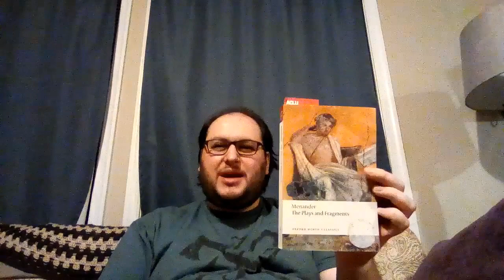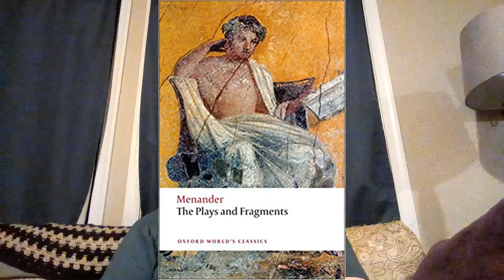Menander's Epitrepontes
*Warning: this video discusses rape*

This video is about Menander's ancient Greek comedy Epitrepontes, of which only about half survives in fragments. The play itself is about a series of misrecognitions and misidentifications surrounding a baby who is born about four months after his parents marriage, and whom his mother secretly gets rid of, but through a series of coincidences makes its way back to its parents.